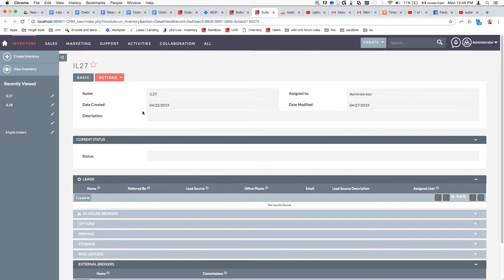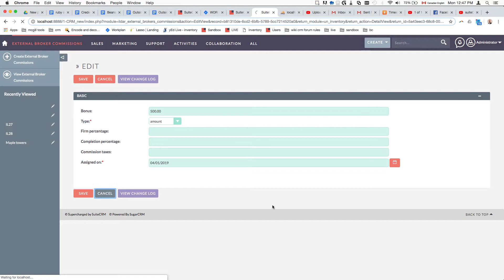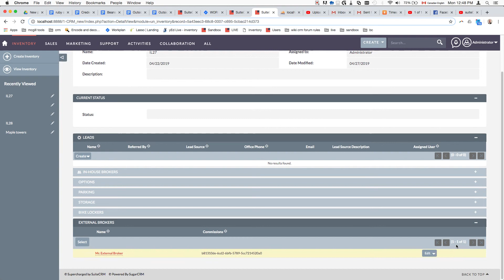Custom relationship field (upgrade safe approach) | Part 1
Overview of how you can achieve this using an upgrade methodology , so you can connect 2 modules and have custom fields that can vary when you connect them.